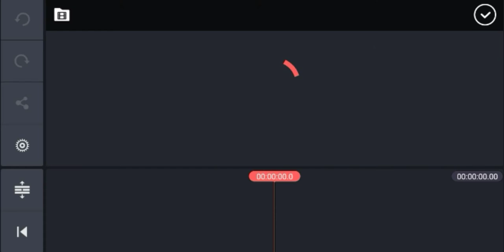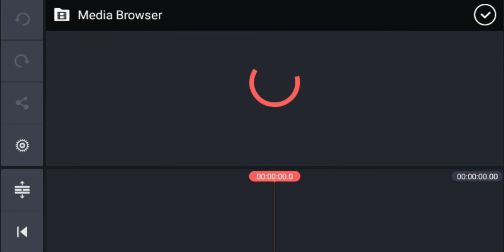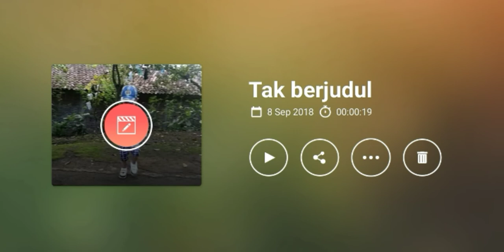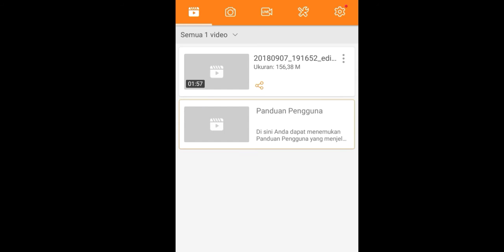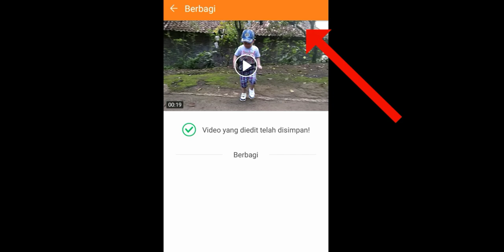CARA MUDAH MENGHILANGKAN WATERMARK KINEMASTER DENGAN APLIKASI DU RECORDER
Cara mudah menghilangkan watermark Kinemaster dengan aplikasi DU Recorder. Tutorial ini mudah dan dilengkapi tanda panah, lingkaran, kotak. Disertai narasi secukupnya.
     Semoga bermanfa'at, aamiin.